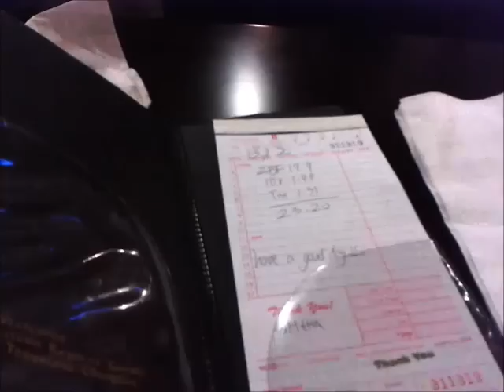№6 Рестораны и кафе в США (японский буфет)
Где можно пообедать не дорого,качественно и полезно? Один из таких вариантов это буфет с фиксированной ценой и не фиксированным объемом еды!!! :)))